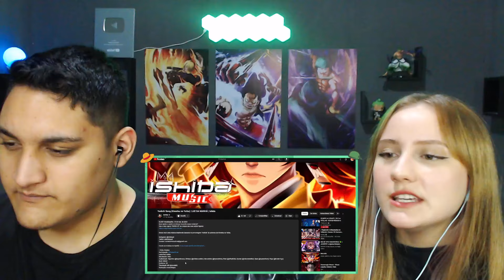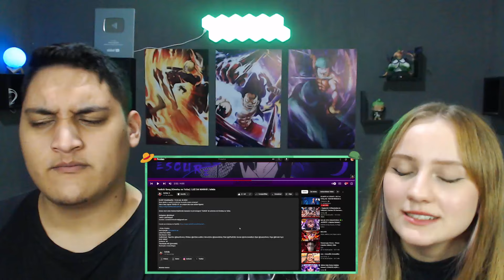Yoriichi Song (Kimetsu no Yaiba) | LUZ DA MANHÃ | Ishida - REACT EM CASAL